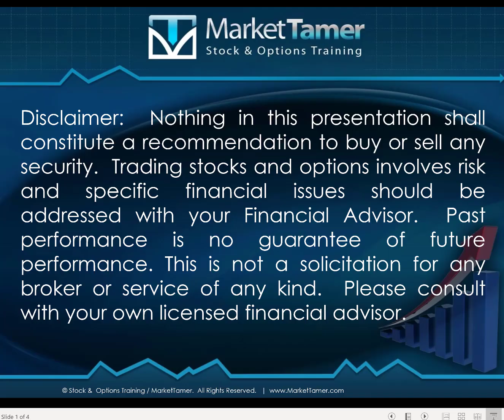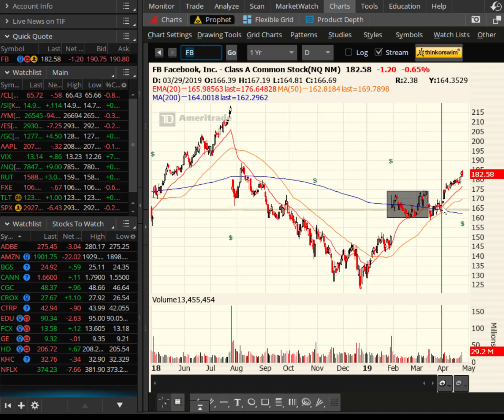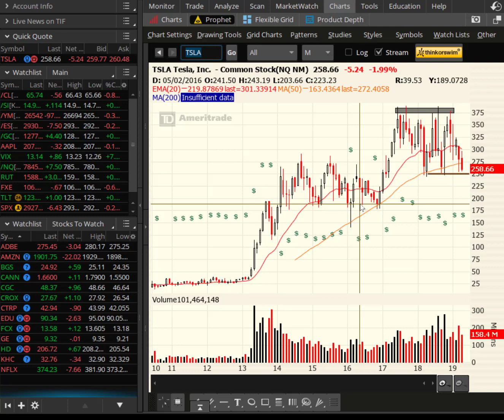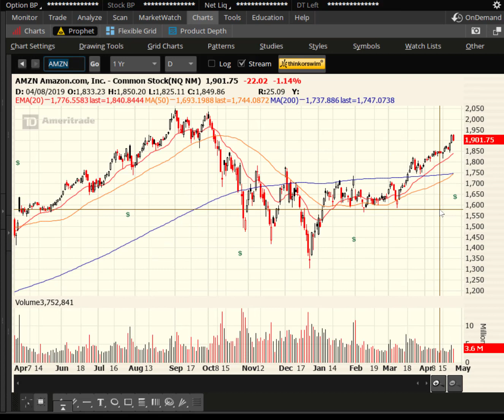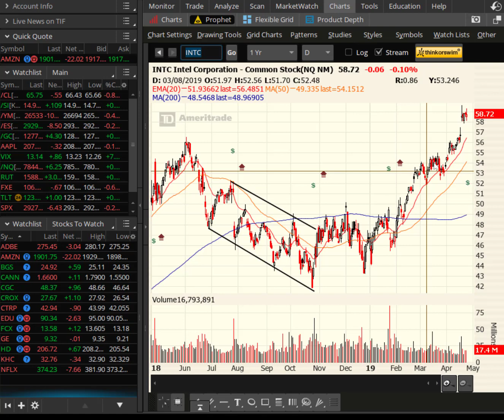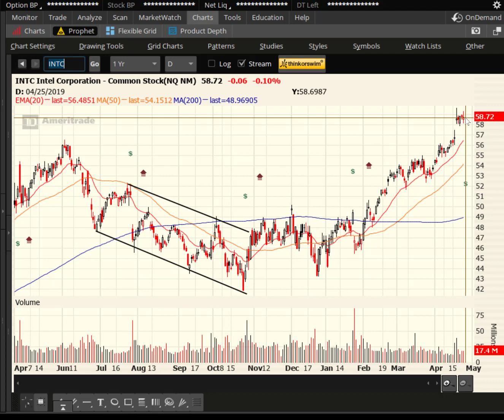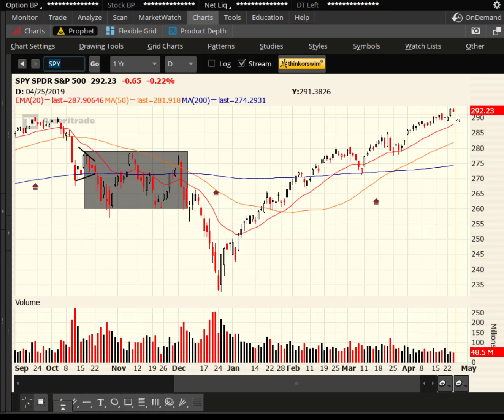Apr 24 2019 - FB, MSFT, TSLA Earnings Released...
FB, MSFT, TSLA and BA (to name a few) all reported earnings today.  FB was leading the pack higher, followed by MSFT and TSLA.  We also discuss INTC, FLIR and AMZN (who reports on Thursday).